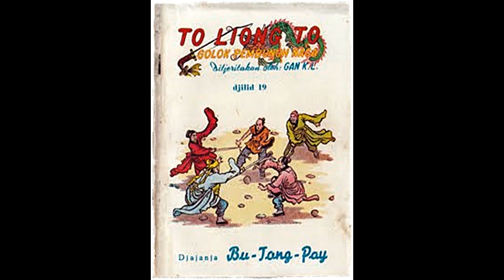Seri Cerita Silat Pedang Langit dan Golok Naga Jilid 19